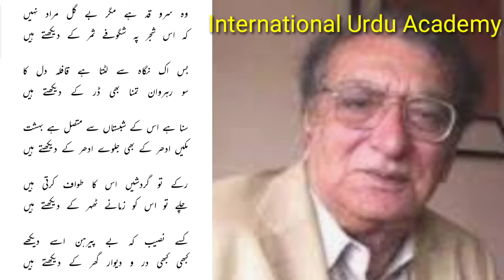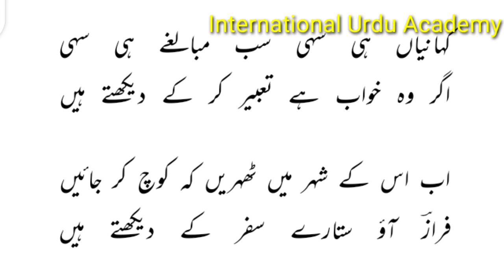احمد فراز کی ایک مشہور غزل#احمد فراز کی شاعری#احمد فراز۔Ahmad Faraz Shayary#Ahmad Faraz.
Ahamad Faraz ki ek Mash-Hoor Gazal...Agar ye video aap ko pasand aaye to ise zarur apne duston ko share karen...Is channel ko subscribe karen or Bell Icon Dabana na bhulen. Aap sab ka Bahut bahut shukrya...Very Very Thank You🌷🌷🌷